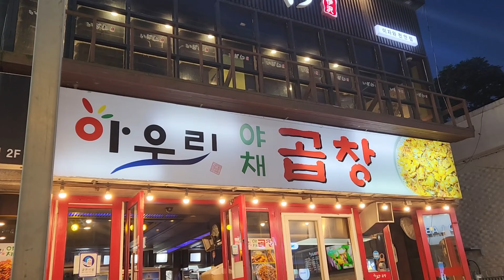🔥 곱창 맛집 찾아 떠나는 여행 2편🗼ㅣ🥟풍경여행을 가장한 먹방 투어🍣ㅣ한국여행, 아산 배방 맛집, 브이로그 EP.07 (feat. 막창 곱창 삼겹살)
먹방 mukbang eating show (feat.먹방_곱창막창)